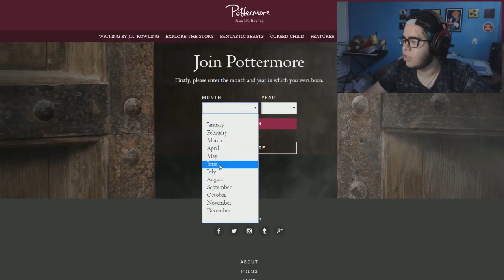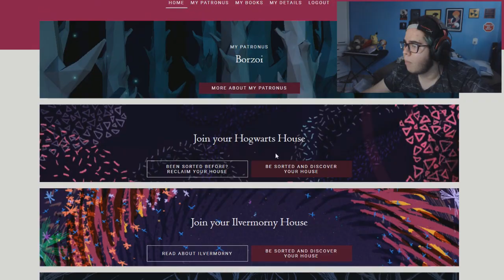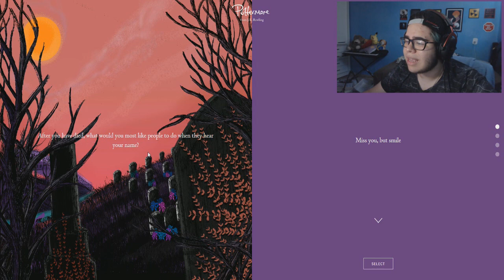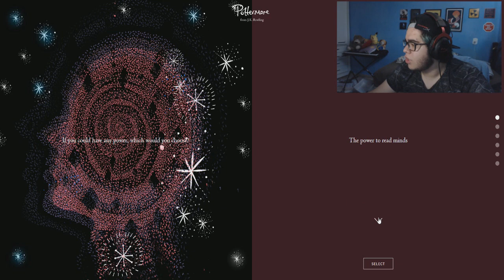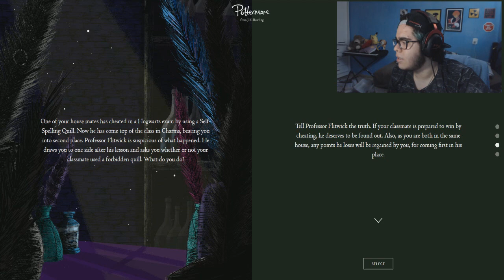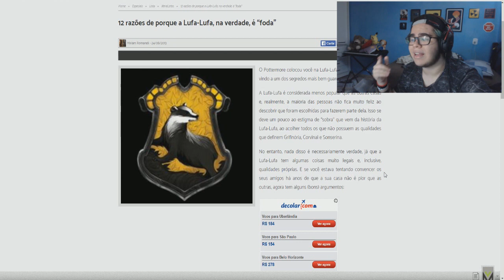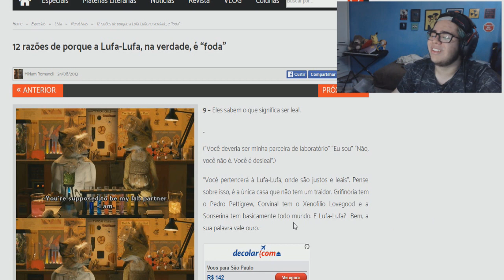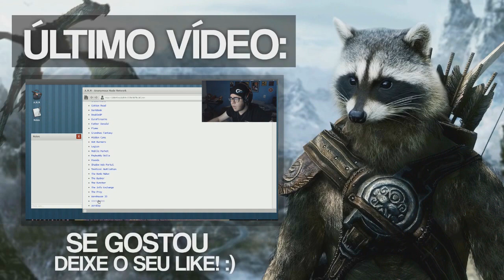COMO SE TORNAR UM BRUXO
FUNCIONOU MESMO, EU JA TO SOLTANDO MEUS PATRONO

Caixa Postal:
Rafael Montes
Caixa postal: 1501
CEP: 38408975
Uberlândia - MG

AMIGOIDOS ♥

Snap: xinimxd